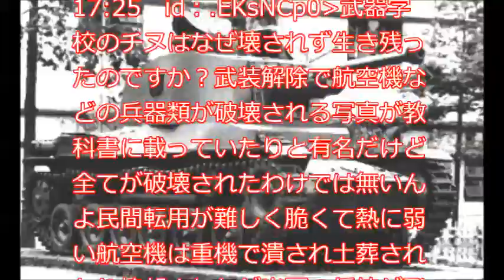武器学校のチヌはなぜ壊されず生き残ったのですか？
★☆　その他　人気動画も見てね☆★

武器学校　チヌ
武器学校 土浦駐屯地開設65周年記念行事
武器学校 65
武器学校 記念行事